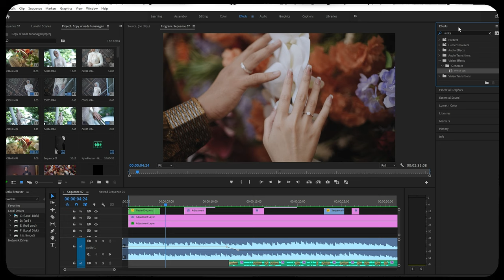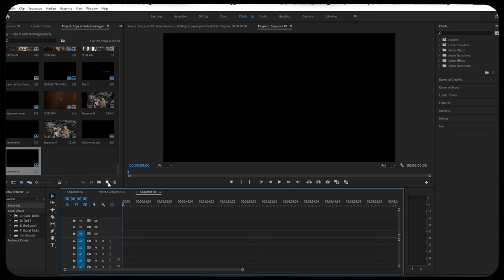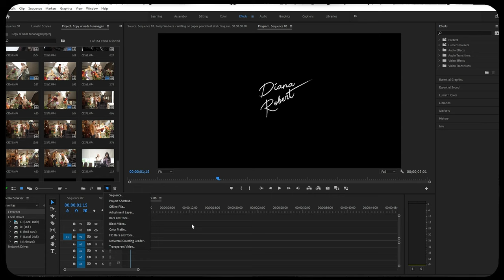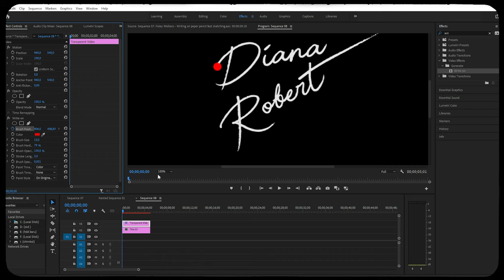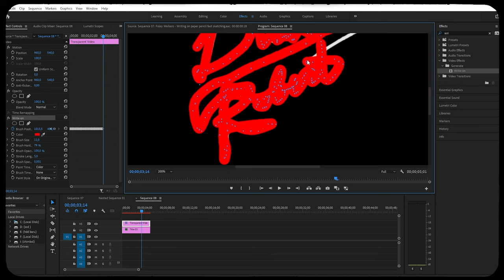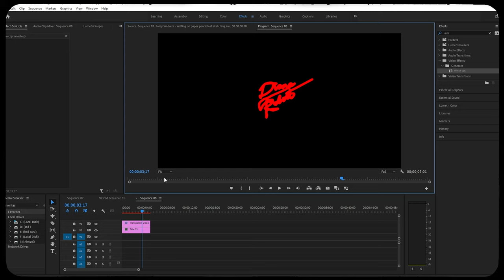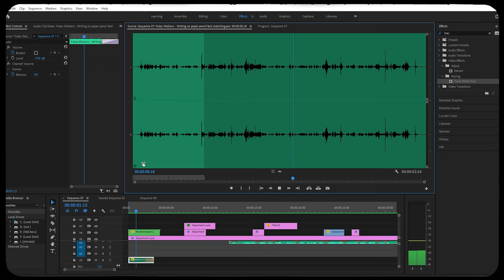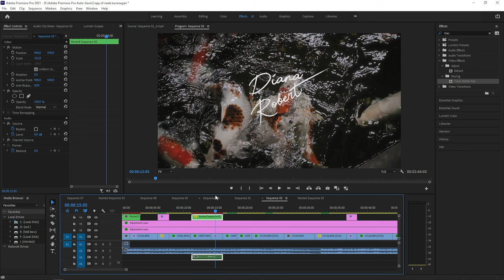Cara Membuat Efek Tulisan Tangan (Write on) | Premiere pro Tutorial Indonesia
Video ini berisi tentang, bagaimana cara gua membuat efek tulisan tangan atau write on effect di premiere pro

Buat yang mau kasih dukungan bisa langsung Trakteer gw kopi di
biar kaga ngantuk haha

Untuk yang berminat membeli PREMIUM LUTS langsung dm gue di instagram

gracias